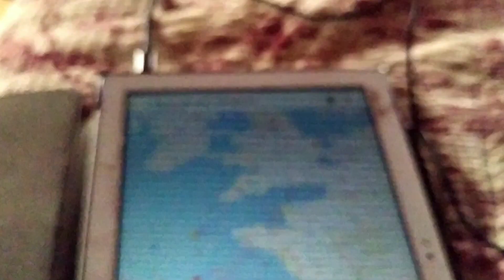Orage faible du 21 décembre 2019 (44) 🌩